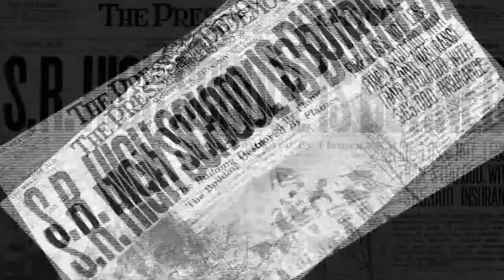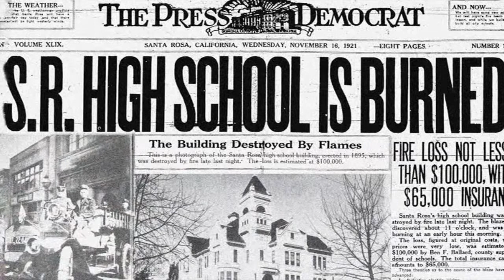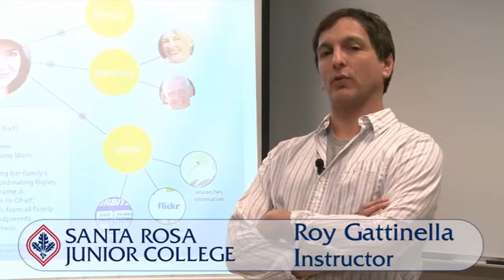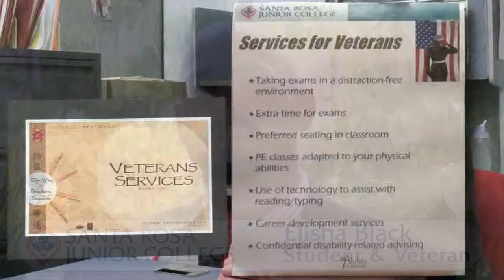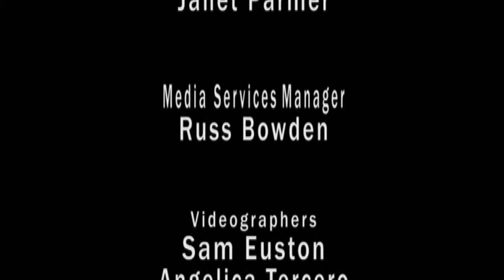All About SRJC 中文版